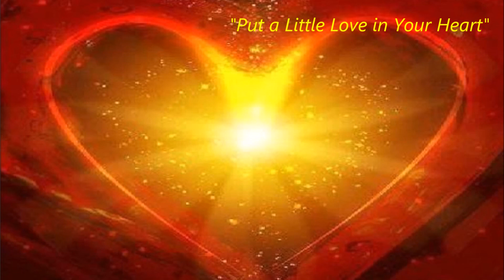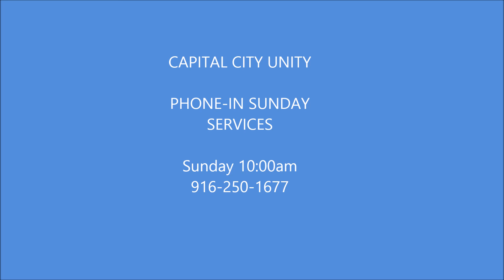July 12 2020 Capital City Unity Guest Speaker- Rev. Phil Pierson "Put a Little Love in Your Heart"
Happy Birthday Phil!!!